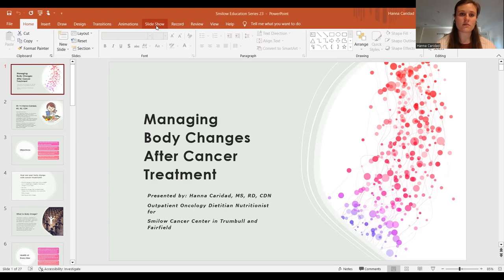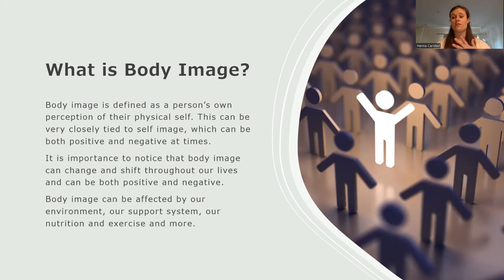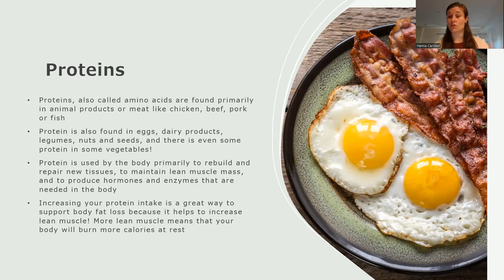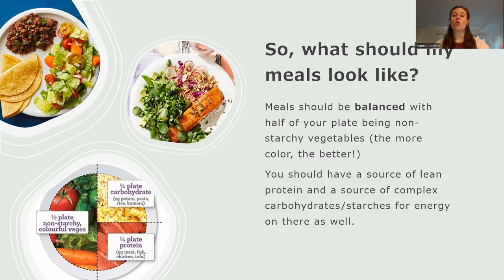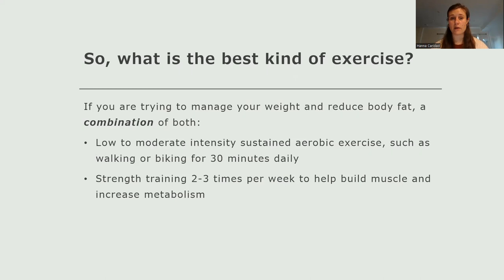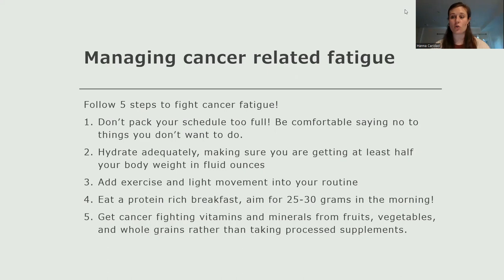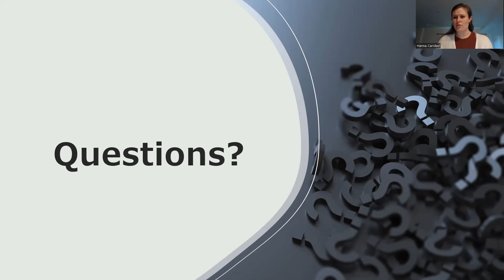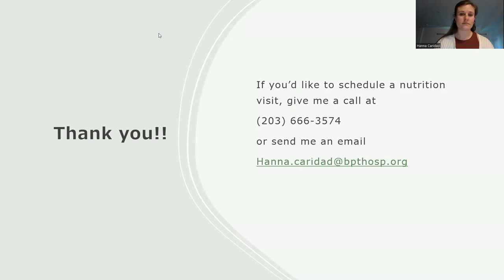Smilow Cares: Managing Body Changes After Cancer Treatment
Spring Cancer Survivors Education Series | April 13, 2023
Presentation by: Hanna Caridad, MS, RD-CDN, Outpatient Oncology Dietitian, Smilow Cancer Hospital Care Center at Trumbull